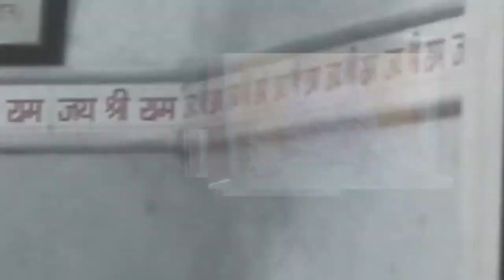Shivala Mandir, Amritsar